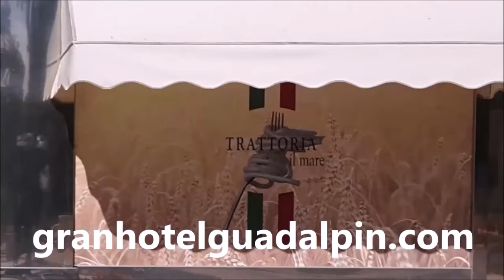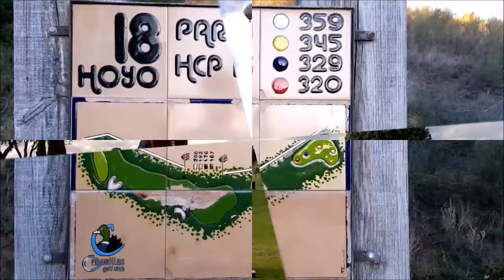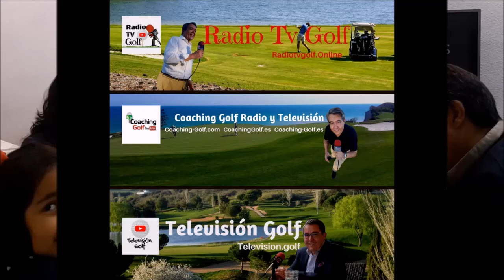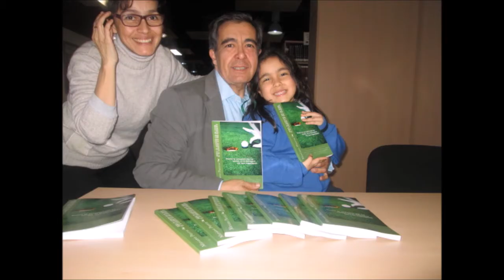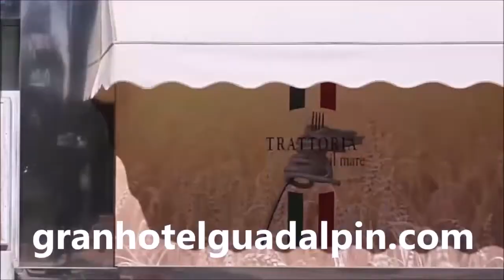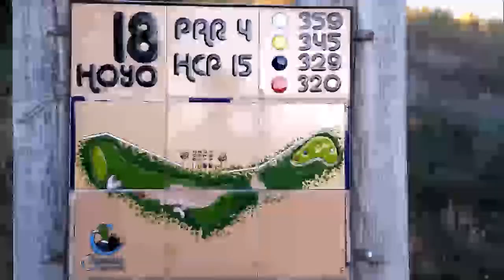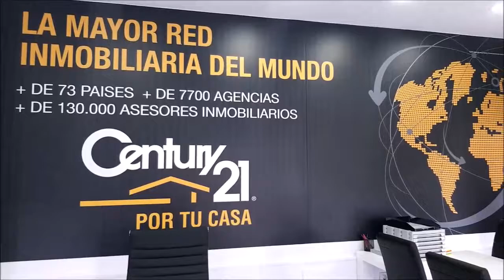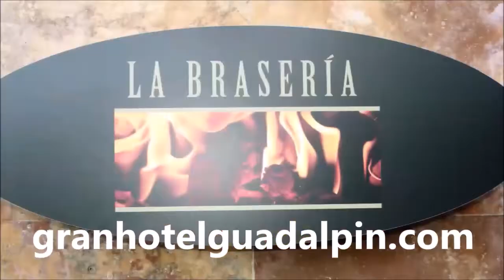7º GUADALPIN BANUS CON PEPE CARCELEN, PRIMERA PARTE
Programa Nº7 GUADALPIN BANUS; DESCANSO, DISFRUTE Y GOLF CON PEPE CARCELEN, ENTRENADOR Y JUGADOR DE FUTBOL Y RAMON PONS, DIRECTOR DEL GRAN HOTEL GUADALPIN BANUS  junto a Mariano Puerta Director de COaching Golf Radio y TV .  Grabado en Guadalpin Banus, y en los restaurantes, Jatame, La Braseria y La Trattoria il Mare, asi como en los campos de San Roque New